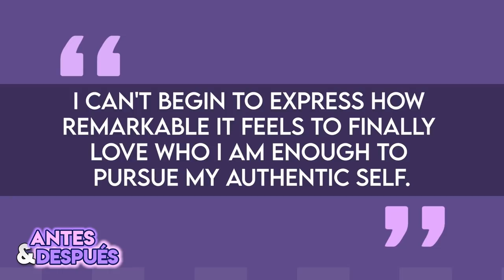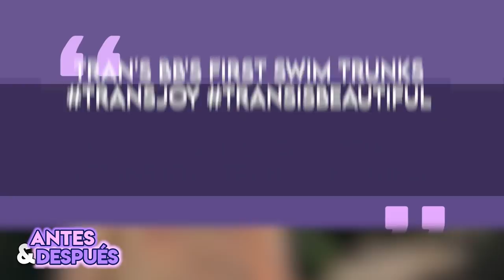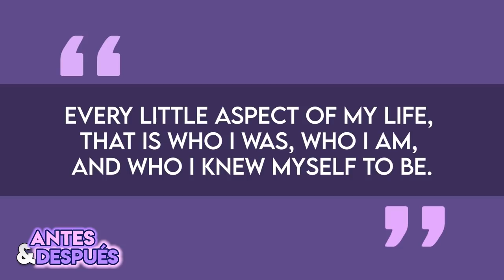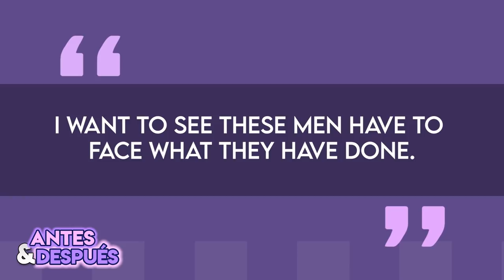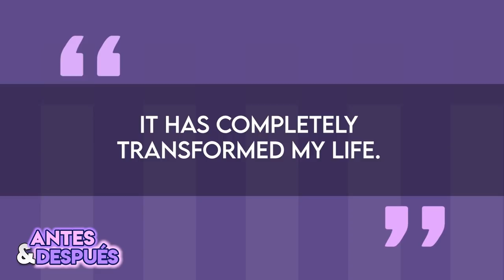Elliot Page | Antes & después | Transición de Ellen a Elliot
Elliot, es un actor, productor y activista canadiense, que nació el 21 de febrero de 1987 en Halifax, Nueva Escocia hijo de un diseñador gráfico y una maestra de francés. Page disfrutó de una infancia relativamente normal, jugando soccer, andando en bicicleta, nadando en un lago y escuchando música.